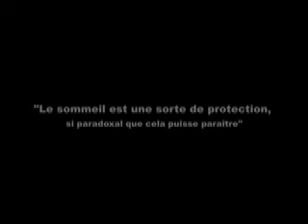Tests Sommeil Thomas Normand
Visite à l'European Sleep Center, clinique du sommeil dans laquelle Thomas Normand tests ses différentes phases de sommeil. Grâce à l'analyse des données collectées au travers d'une montre spéciale ainsi que d'électrodes, Thomas va pouvoir objectiver ses différentes périodes de sommeils afin de mieux les appréhender en course.